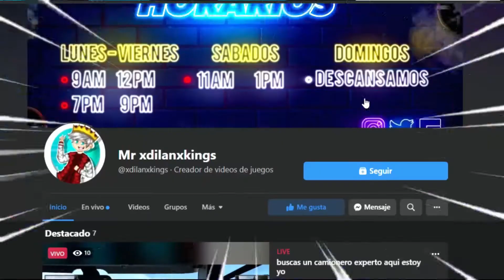NUNCA ENTRES A UN LUGAR PELIGROSO ASI EN MINECRAFT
NUNCA ENTRES A UN LUGAR PELIGROSO- MINECRAFT REALISTA DIA 5

Bienvenido a mi canal donde podrás encontrar en primer lugar minecraft desde mods asta eventos de mini juegos todo creado por mi gusto para ustedes deja tu like que sirve y servirá de mucho
Twitter[@XDilanXKings]
                               Mis Canales Adicionales
▶ ME GUSTA
▶ COMENTA
▶ FAVORITOS